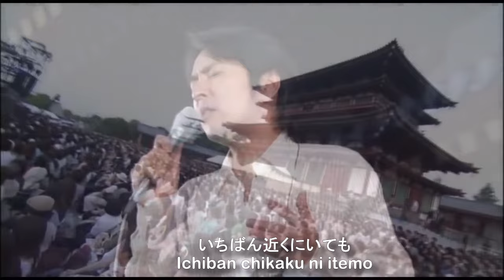徳永英明 - 最後の言い訳 (歌詞付き) SAIGO NO IIWAKE - HIDEAKI TOKUNAGA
Saigo No Iiwake Japanese 徳永英明 - 最後の言い訳